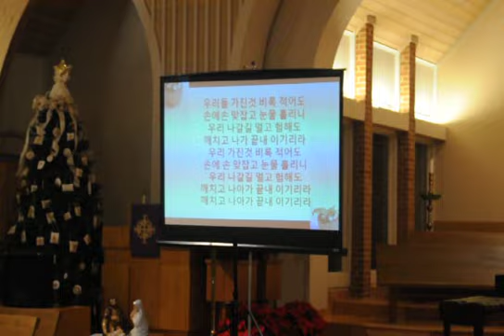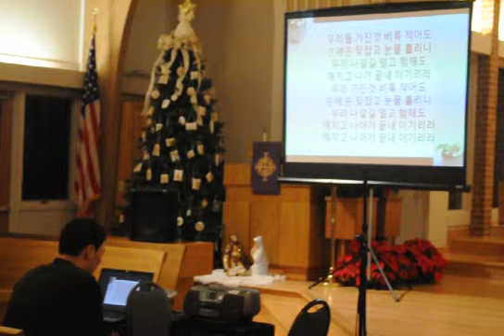2010dec 011.AVI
Inter-Faith Gathering for Peace, Soodo Church, Fairfax, Virginia, 12/11/2010